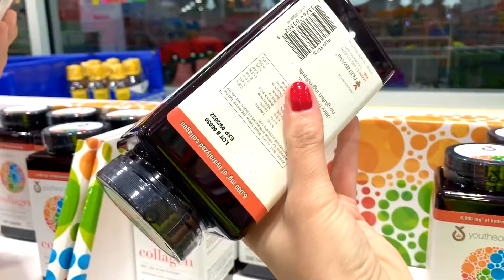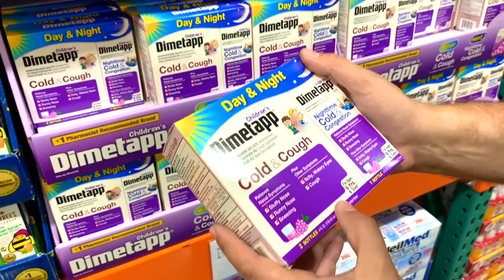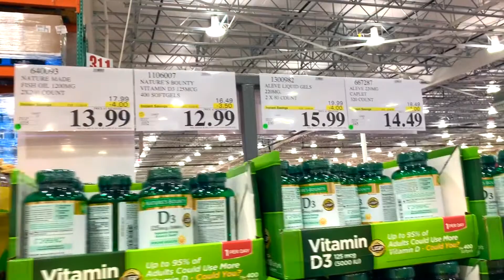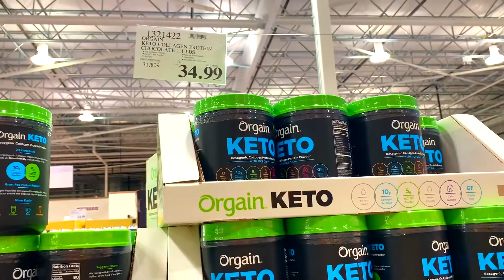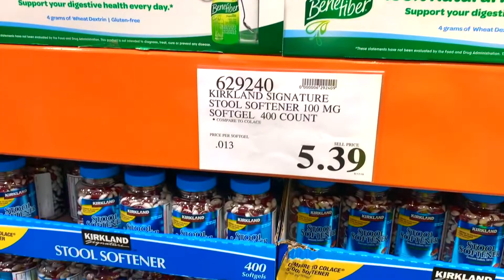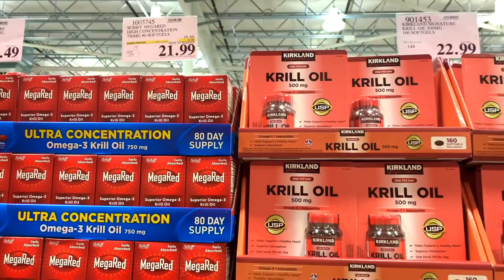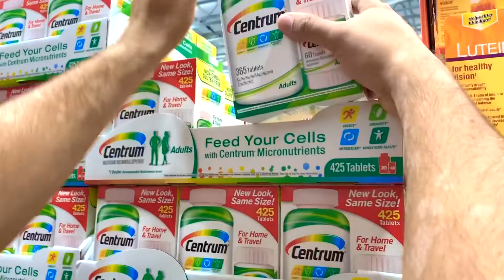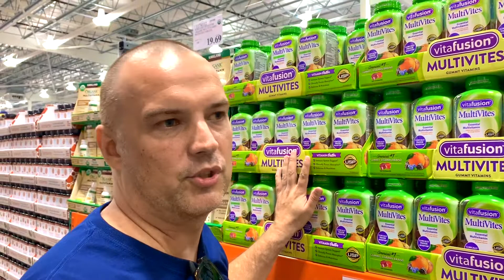БАД в Америке | Обзор Costco в США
БАДы в Америке
Обзор Супермаркета Costco в США